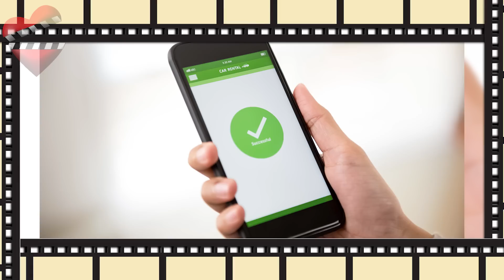LA REINA DEL SUR tercera temporada.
La Reina del Sur segunda temporada dejó muchas situaciones sin resolver por lo que entendemos que pronto vendrá un tercera temporada, entérate de algunos detalles,